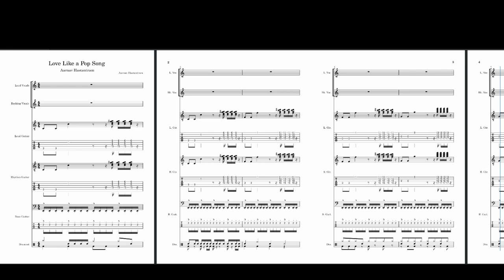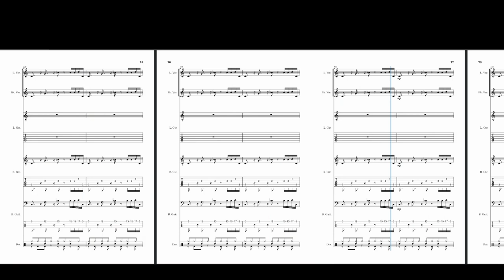Love Like a Pop Song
Love Like a Pop Song is a pop song as the name suggests. The drum set uses a basic shuffle pattern throughout the song except from the solos. The rhythm guitar and the bass guitar have percussive semi-quavers throughout the majority of the song with the exception of the intro and various other parts in the song. The lead guitar backs up the singer and sometimes accompanies the backing vocals. There is a main riff that is prominent throughout entire song.

Lyrics

(Verse 1)
In a world of endless noise, we found our melody,
Two hearts entwined, a perfect harmony.
Every beat, every note, a story we create,
With every word we sing, love illuminates.
Ooh, Aah , Ooh

(Pre-Chorus)
We're dancing on the edge of something new,
Together, we'll make our dreams come true.
In this symphony of love, we're not alone,
Our voices unite, and the rhythm's grown.

(Chorus)
Oh, this love is like a pop song,
Catchy melodies, we can't go wrong.
With every verse, we'll shine so bright,
Our love will soar, like stars in the night.

(Verse 2)
You're the chorus that I can't get out of my head,
A melody that lingers, even when I'm in bed.
Our harmonies blend, creating something grand,
We'll sing it loud, together, hand in hand.
Hand in hand. Ooh we sing hand in hand and,
Hand in hand in hand in hand in hand in hand in hand.

(Bridge)
We'll build a chorus that'll make the world sing,
A love so strong, it'll make our hearts ring.
With every beat, we'll conquer any doubt,
Together we'll rise, there's no stopping us now.

(Outro)
So let's keep singing, forever in harmony,
Our love, like a pop song, sets us free.
With every note, our story will unfold,
Forever and always, a love never grows old.